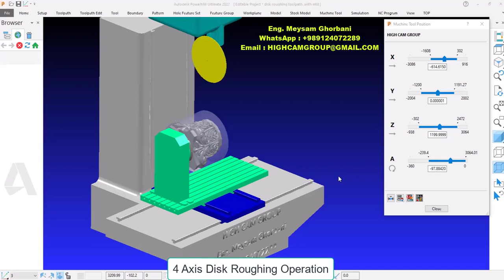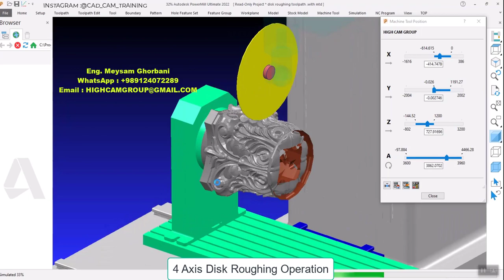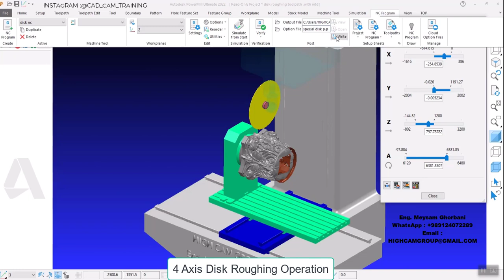four axis Disk operation in PowerMill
Simulation of stone Model operation with disk tool on special MTD And Generated Gcode with custom post processor .
Eng. Meysam Ghorbani